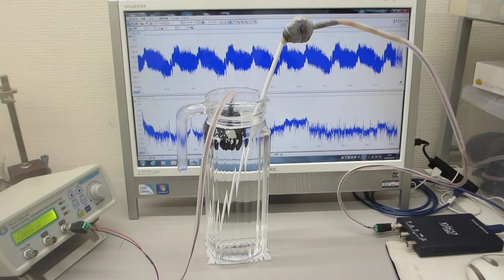ガラス容器の音響特性を利用した超音波制御技術